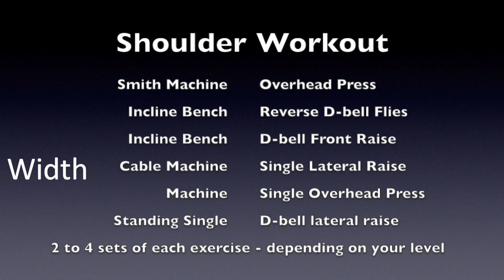Shoulders Revisited - Building Impressive Barn Door Width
Building impressive barn door width - compilation of shoulder exercises.